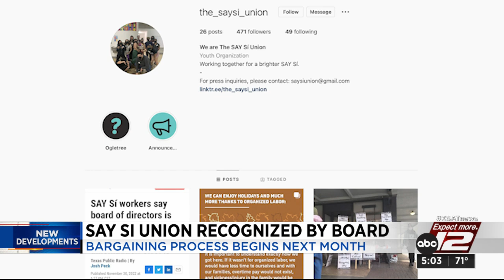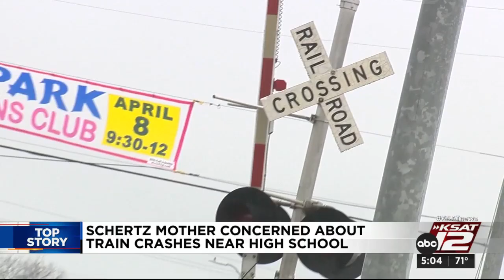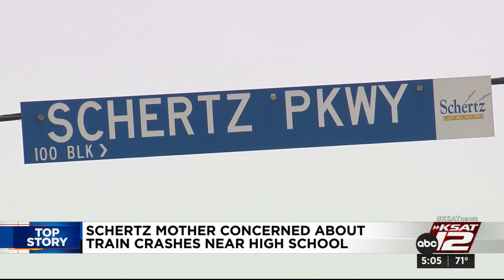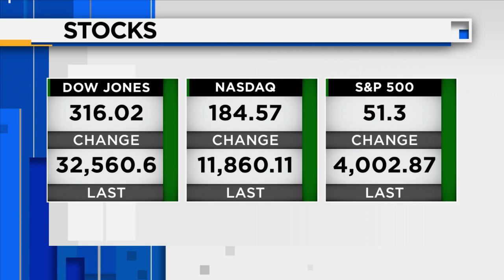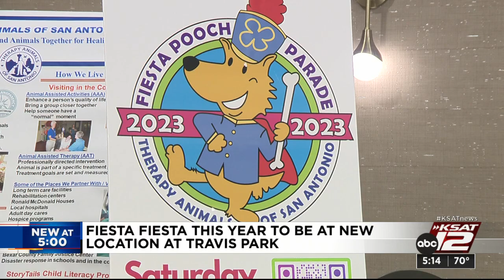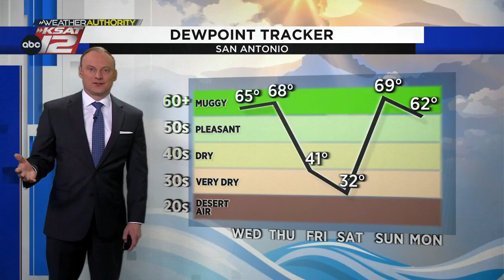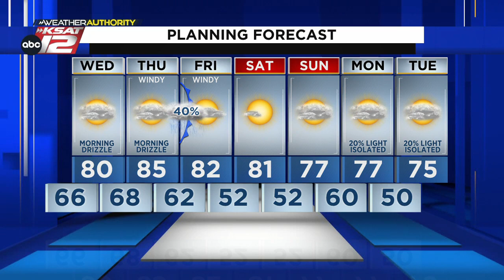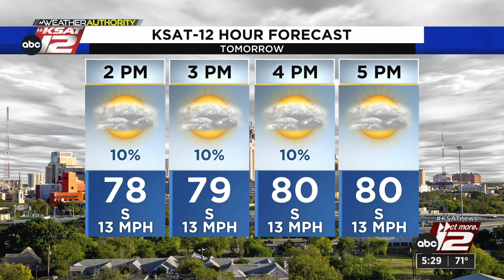KSAT 12 5 O'Clock News : Mar 21, 2023